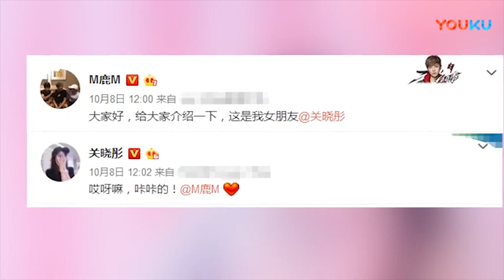【八卦娱乐】八卦：鹿晗关晓彤深夜相约K歌 穿情侣装甜蜜出街